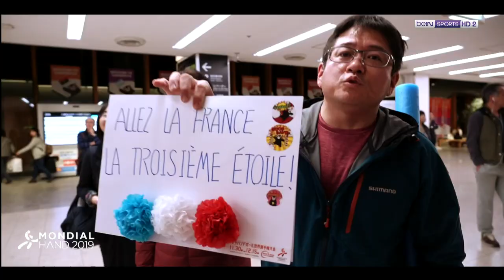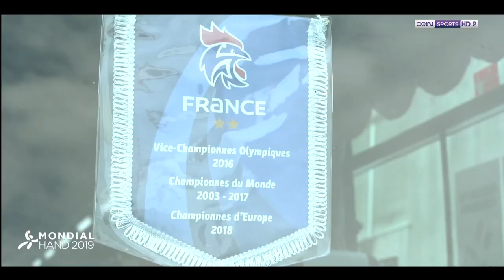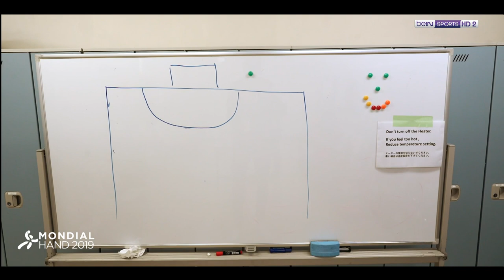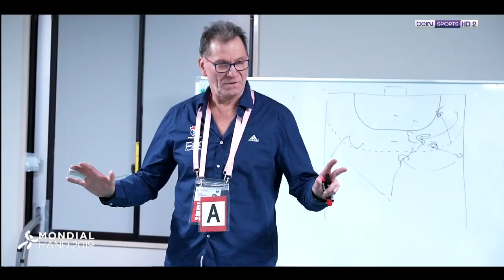[Handball] Dans le vague - Le film des Bleues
[Handball] Dans la vague - Le film des Bleues